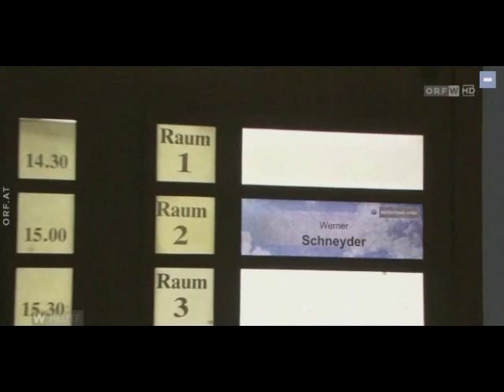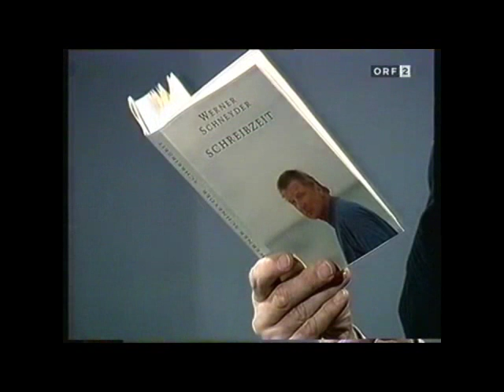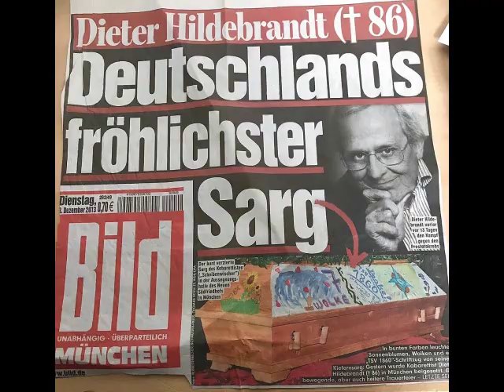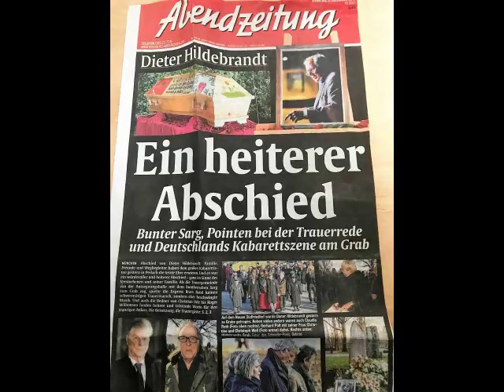Werner Schneyder (25.1.37-2.3.19):Ehrengrab Wien